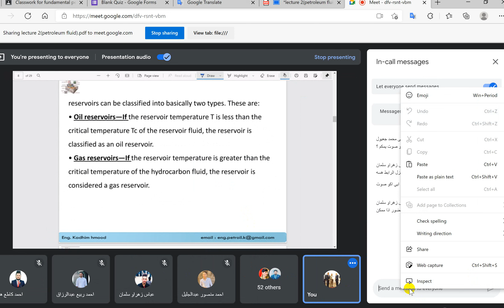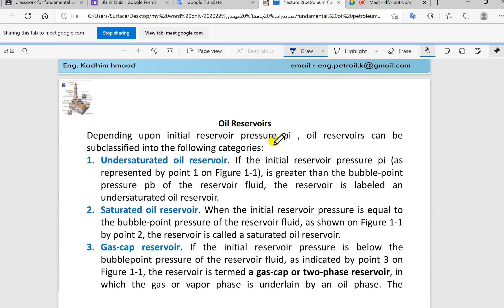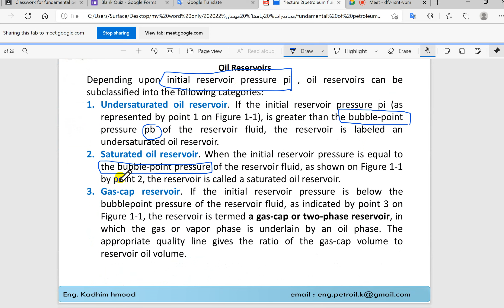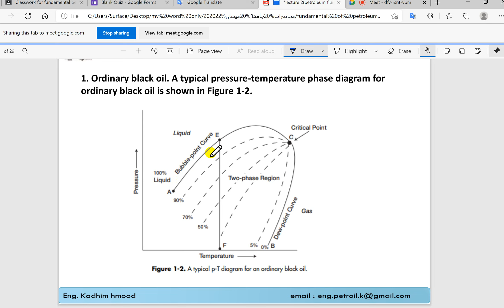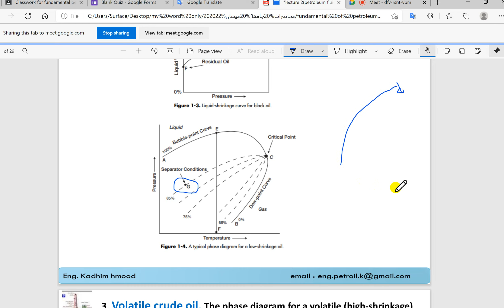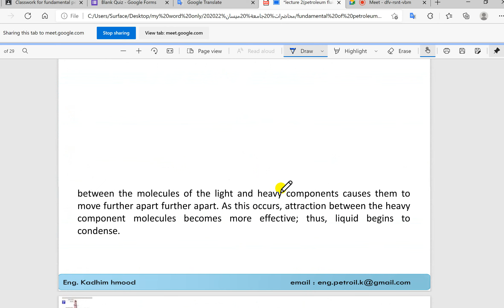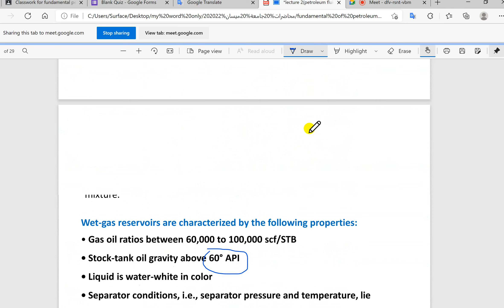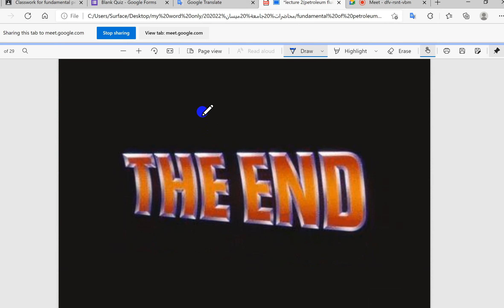2021 fundamental L2 P2